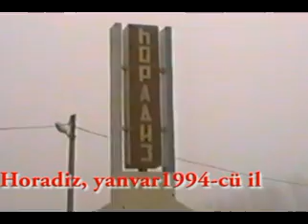Rahib Qəribin arxivindən (Horadiz, 1994)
Füzuli rayonu, Horadiz qəsəbəsi erməni işğalından sonra. Yanvar 19940cü il